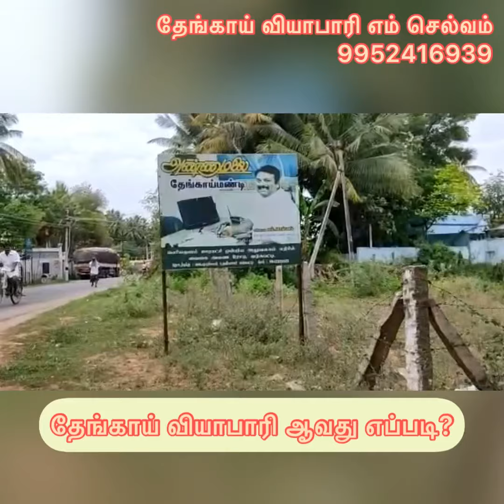தேங்காய் வியாபாரி ஆவது எப்படி? தேங்காய் வியாபாரி எம் செல்வம் THENI ANNAMALAI SELVAM